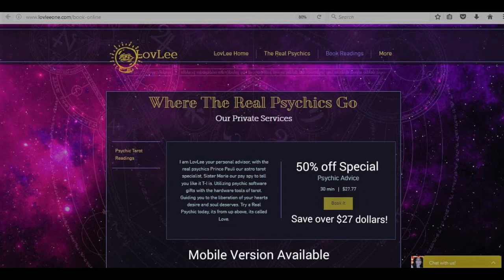Red and Blue Pill speaks on Remy Ma vs Nicki Minaj Beef and Competitive Culture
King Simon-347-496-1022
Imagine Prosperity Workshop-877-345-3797